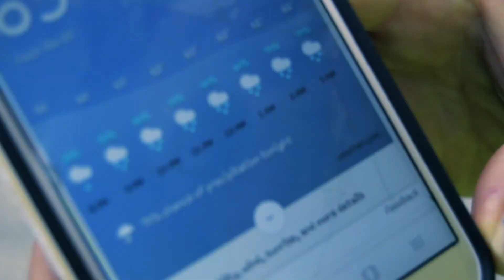The Wet-Blast 2018